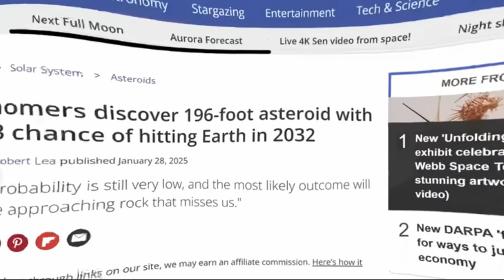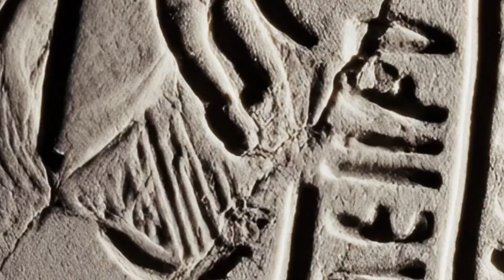An Asteroid To Hit The Moon? BUT Why Does NASA Want To NUKE It?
What is NASA hiding? Why do they want to Nuke an asteroid in space?